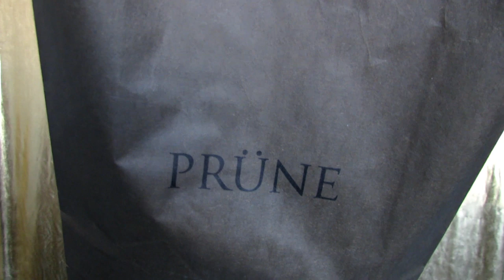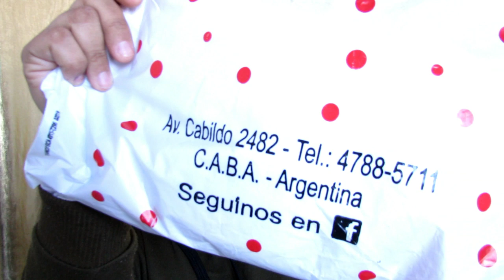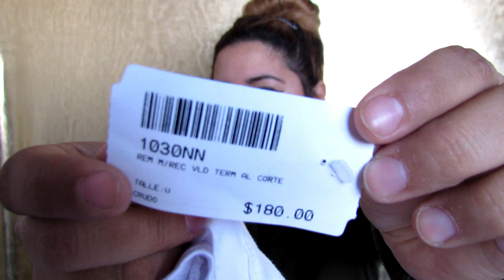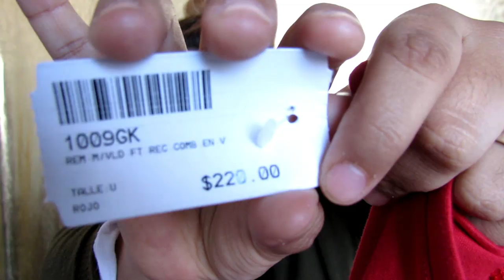HAUL RANDOM!! LOVE CHUKA, FARMACITY, ONCE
Para comprarle a mi amiga avon...

Artist: Ikson
Download/Stream: /PTYuCAP2Xw
Artist: MBB
Song: Happy
Download/Stream: /EcpN43j1

DJ SQUADS MISSING SOMEONE